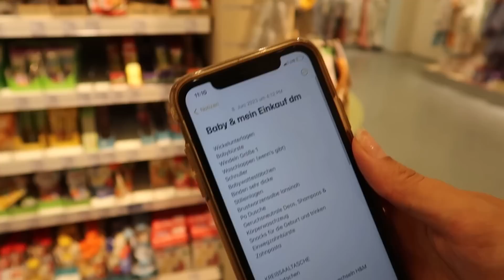Komm mit mir zu DM |Wochenbett must-haves, Besorgungen für die Kliniktasche & Baby Erstausstattung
Hello,
ich habe jetzt endlich den Einkauf bei DM erledigt, der noch offen war und habe euch dabei mitgenommen ☺️